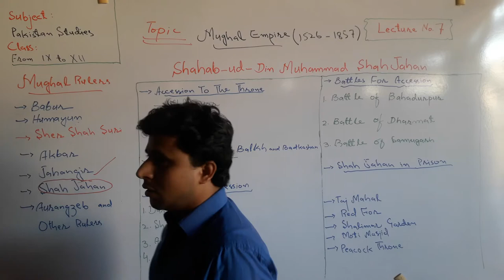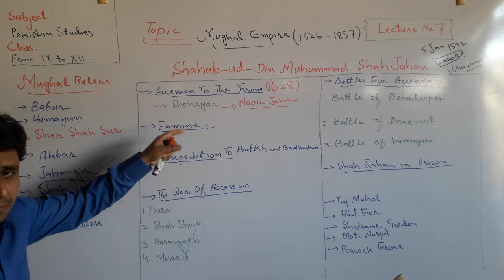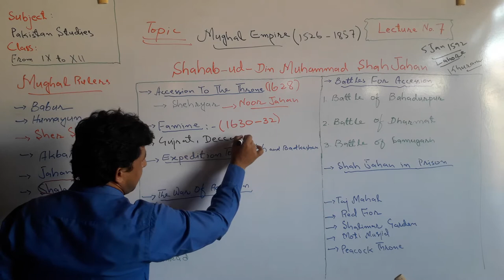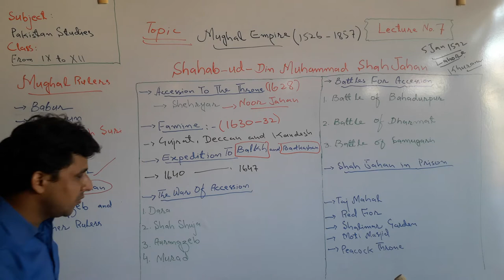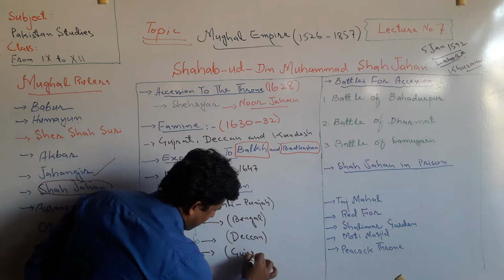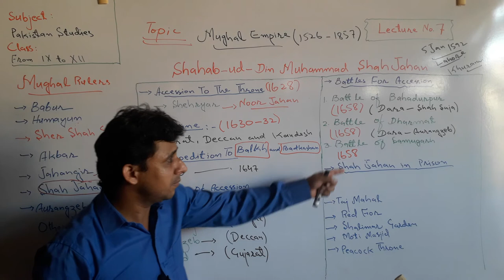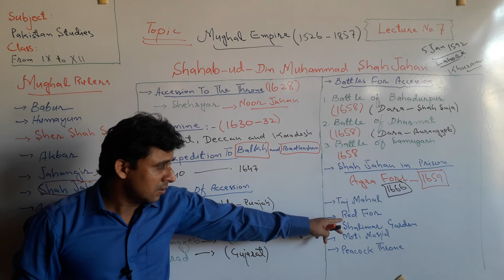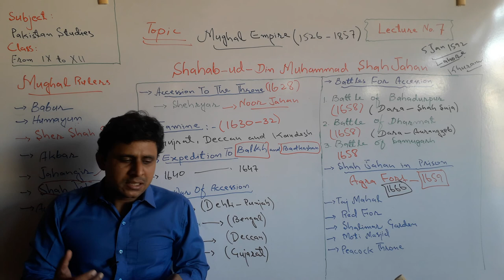Lecture No.7 | Shah Jahan Mughal Emperor | by Sajid Ali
Shah Jahan was the fifth Emperor of Mughal Empire in India.

He was the son of Jahangir.

The Period of Shah Jahan is known as Golden Period in Indian History.

Shah Jahan is also called Engineer Prince in Mughal Emperor.

Taj Mahal is the architecture of Shah Jahan.

Everything about Shah Jahan's Period has been discussed in this Lecture.